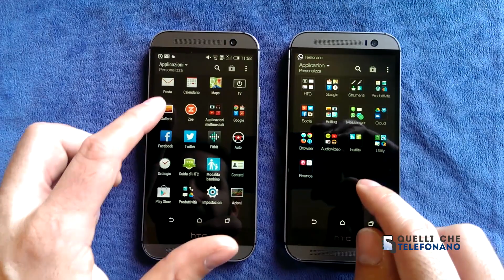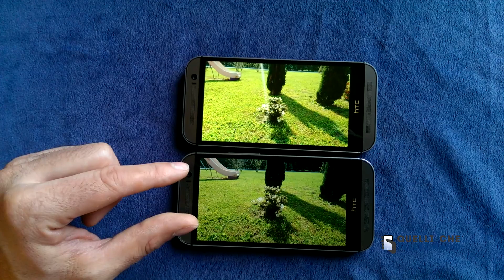HTC ONE M8 - Made in Taiwan vs Made in China - Schermi a confronto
Prova particolare che vede a confronto 2 M8 di diversa provenienza, esistono infatti 2 versioni e portano con se delle leggere differenze.
Questo video mostra la diversa tonalità degli schermi che non significa che siano diversi ma sicuramente un altra nella calibratura del colore.

Made in China ha colori più caldi
Made in Taiwan ha colori più freddi

Questa è la prima prova che mettiamo a confronto, ne seguiranno presto altre su altre eventuali differenze.